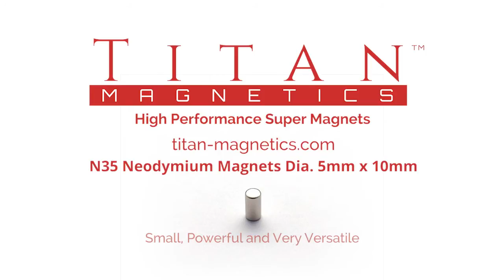N35 CylinderMagnets Dia5mmx10mm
Small, Powerful and Very Versatile N35 neodymium magnets. Suitable for a varieties of purpose, hobby craft, woodcraft, scale model magnetisation, science projects and experiments